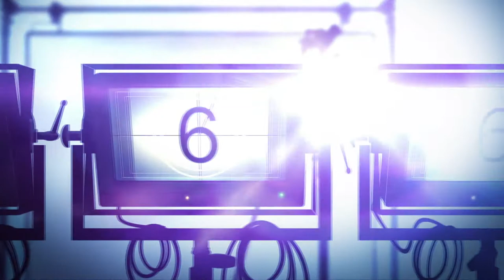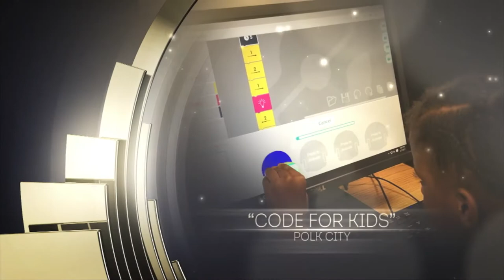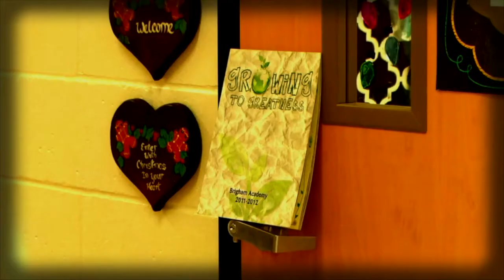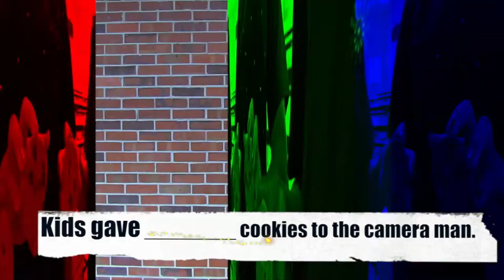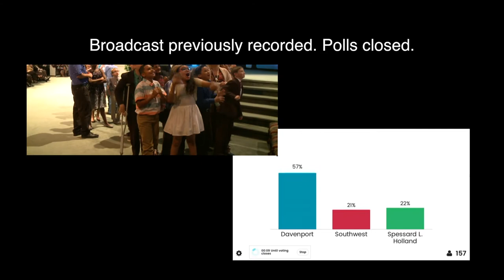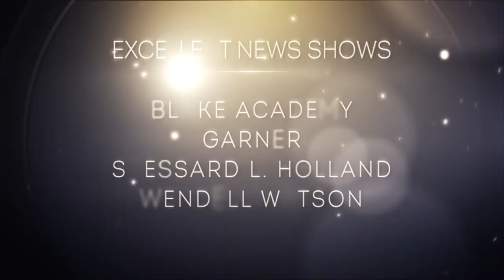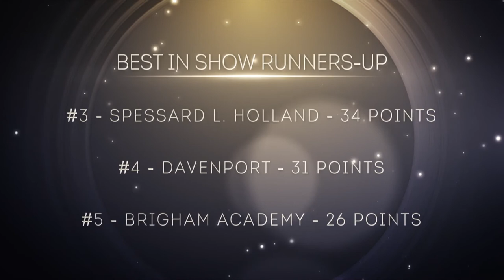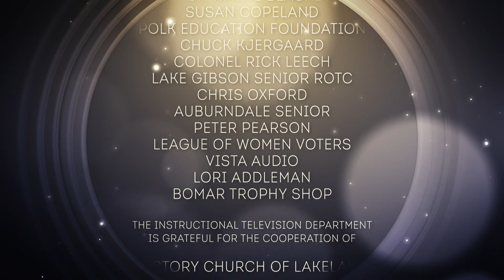2017 Polk County Video Awards - Elementary Ceremony